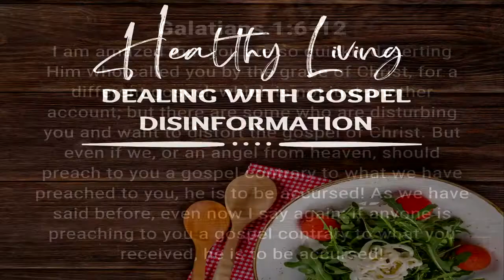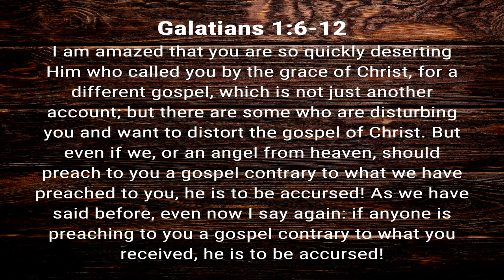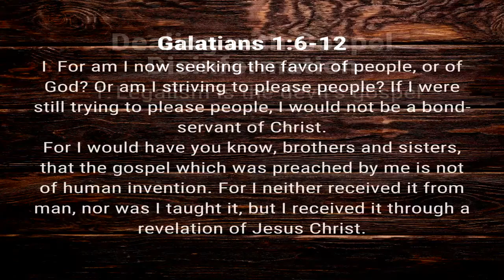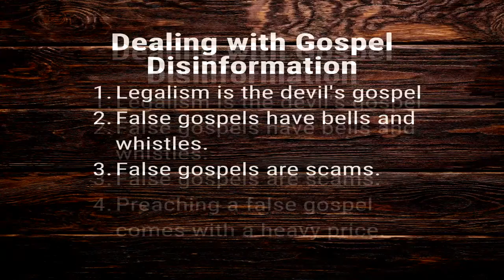Baptists Preaching: James Hassell: Dealing with Gospel Disinformation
This week's Baptists Preaching features James Hassell.

This sermon was delivered on Sept. 18, 2022.

Baptists Preaching is a column from the Baptist Standard featuring sermons from Baptists across Texas.